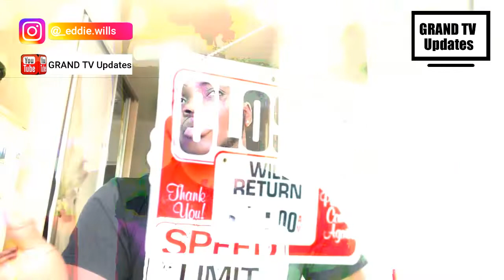CORONA VIRUS(stay safe)